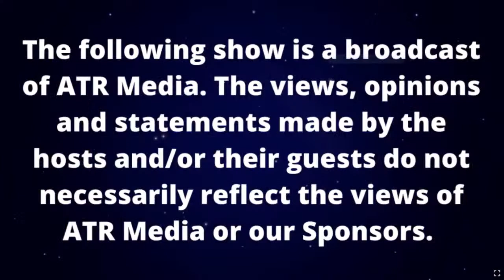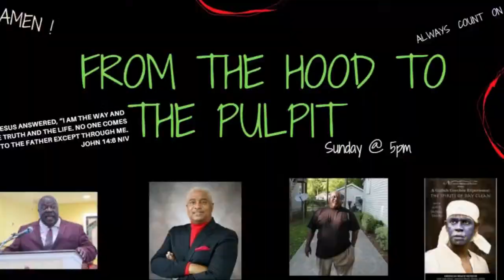The Alicia Miller Blakely Show 4-19-2023 | Don't let them take you for that ride!!!!!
The Alicia Miller Blakely Show 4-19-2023 | Don't let them take you for that ride!OUR BLACK MEDIA NETWORK (O)utspoken, (U)napolegetic, and (R)eal was born from the idea of being the change you want to see. A global pandemic, political corruption, social unrest, increased racial discrimination, and hate crimes all demand that people of color have our voices heard. These events led to the formation of OUR Media.

Want to learn how to have an impact in your community, make decisions that matter, and start bringing about real change? Hit play on this episode.

Men's Short Sleeve Tee – Savannah Strong (strongersav.com)

 Instagram: @ourblackmediatv or Our Black Media (@ourblackmediatv) • Instagram photos and videos
Twitter: @Ourblackmedia or  OurBlackMedia (@OurBlackMedia) / Twitter
Connect with OBM (Our Black Media) on YouTube, Instagram, TikTok, and Twitter:

Instagram: Our Black Media (@ourblackmediatv) • Instagram photos and videos

TikTok:  ourblackmedia (@ourblackmedia) TikTok | Watch ourblackmedia's Newest TikTok Videos
Twitter:  OurBlackMedia (@OurBlackMedia) / Twitter
Listen to the audio podcast below:
Apple Podcast: Releasing Soon!

Join us on StreamYard Want to create live streams like this?